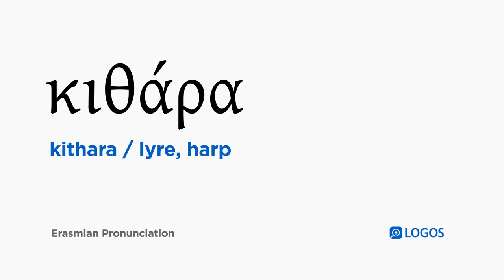How to pronounce Kithara in Biblical Greek - (κιθάρα / lyre, harp)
κιθάρα (kithara) means lyre, harp in Biblical Greek.

This video shows how to pronounce κιθάρα in the Erasmian pronunciation system.

Example Bible Verses:

1 Corinthians 14:7
Likewise, the inanimate things which produce a sound, whether flute or lyre, if they do not produce a distinction in the tones, how will it be known what is played on the flute or on the lyre?

Revelation 5:8
And when he took the scroll, the four living creatures and the twenty-four elders fell down before the Lamb, each one of whom had a harp and golden bowls full of incense, which are the prayers of the saints.

Revelation 14:2
And I heard a sound from heaven like the sound of many waters and like the sound of loud thunder, and the sound that I heard was like harpists playing on their harps.

Revelation 15:2
And I saw something like a sea of glass mixed with fire, and those who had conquered the beast and his image and the number of his name were standing by the glassy sea, holding harps from God.